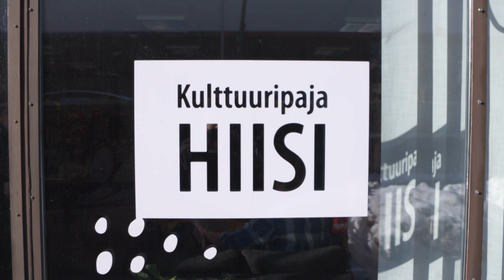Kulttuuripaja Hiisi | Veikkaus